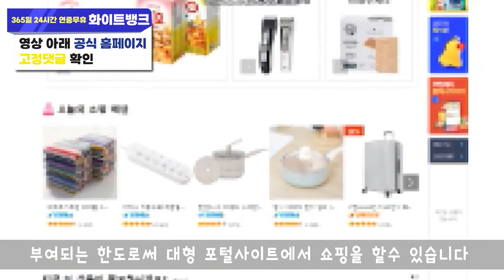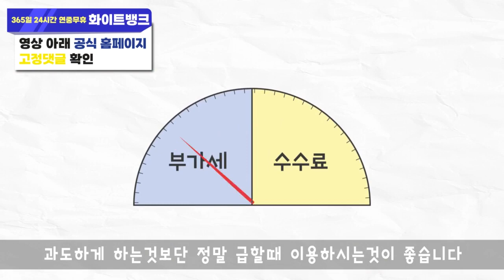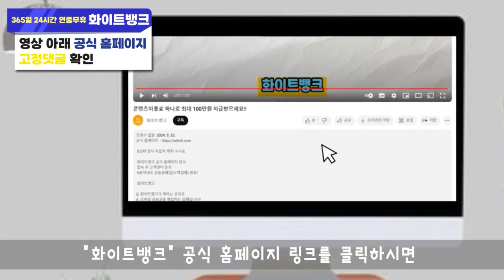콘텐츠이용료현금화 어떻게 진행되는지 알려드립니다!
콘텐츠이용료로 현금화하는 방법이 여러가지 있는데요!
오늘은 많은 방법들 중에서 가장 많이 비상금을 받는 콘텐츠이용료현금화를 알려드릴려고합니다. 영상 끝까지 보시고 직접 콘텐츠이용료현금화 해보세요!!